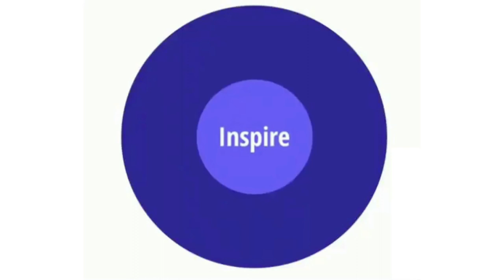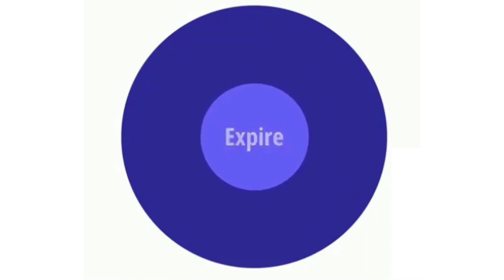Ouça sua Intuição - INSPIRE, EXPIRE - Ouça sua respiração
INSPIRE, EXPIRE - OUÇA SUA RESPIRAÇÃO
Acalme sua mente, relaxe ao som da música. Inspire e expire profundamente, e ouça o som da sua respiração. Controle sua ansiedade, conquiste a paz, o relaxamento. Olhe para seu "EU", e descubra o ser maravilhoso que habita em você. Faça um relaxamento profundo e caia no sono.
Te desejo paz!
Não esquece de assinar o canal e deixar sua opinião,
dúvida ou sugestão nos comentários.
► Ouça sem incomodar, acesse: ⇊
Musics by TimMoor from Pixabay
Meditate For Meditation
Rejuvenate Meditation
Soft Guitar with a Ambient Soundscape
Aura Meditation
Binaural Sleep Meditation
Meditations And Deep Sleep
Is Meditation
Meditation
Meditate